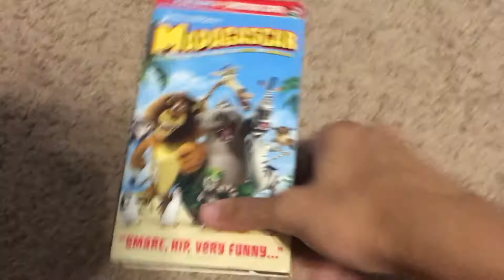Madagascar VHS review